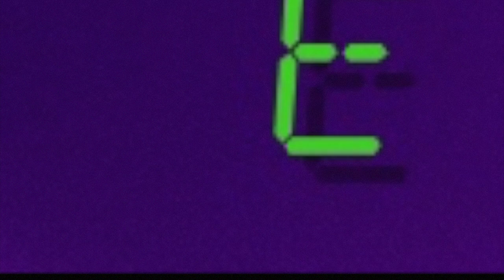Angelo Lopes Experiment - Departure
This video is about Angelo Lopes Experiment.

My first song of my instrumental solo project.